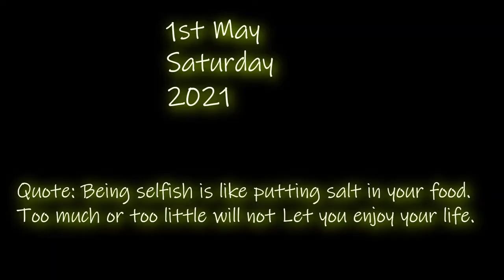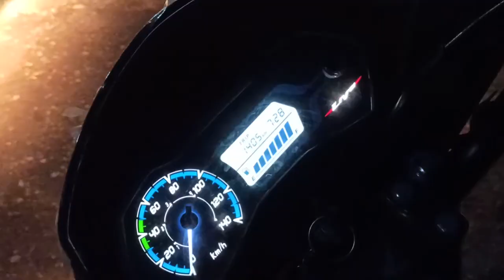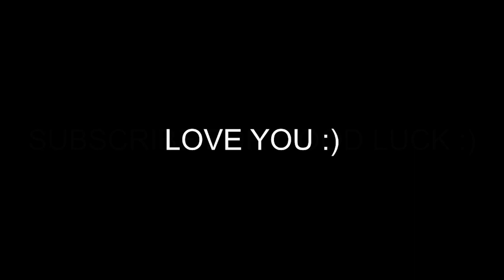Lockdown me travel q kar rha hu???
Hello everyone,
This is Shashank Mohan (SM VLOGS). this video is about the reason why I am travelling during this Pandemic situation. Watch my full video to know the exact reason Why I am traveling during this Pandemic Situation.